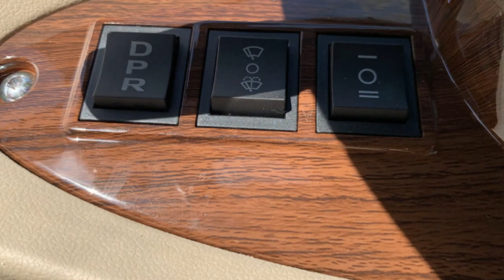E-Runner SW Enclosed Heated/Air Conditioned Electric Mobility Scooter|| Features, and Full Specs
E-Runner is a fully enclosed mobility scooter and is an all-weather 4-wheel electric mobility scooter with a weight capacity of 720 pounds. You do not need a driver's license to operate and no registration is needed either. The Epod has the capacity to transport two-three people at a top speed of 21 MPH. and goes 35 miles to the charge. There is no other electric mobility transporter like the E-Runner on the market. Complete with heat and fully enclosed, the E-Runner offers complete protection from the elements such as rain, snow, cold air, and even direct sun. It plugs directly into a 110 standard outlet.

This Fine Machine boasts Air Conditioning and Heat with all the bells and whistles rear back up cam radio headlights brake lights blinkers windshield wipers trunk space and really room for 3! Freedom has finally come and with protection from the elements and at a reasonable price!! Use these to drive around town. They are perfectly street legal and no insurance no license and no registration is required. This unit can come with a steering wheel or handlebars. These won’t last at our introductory sale price.

DESCRIPTION
Includes:

Safety Flag
Cup Holder
key chain
umbrella
High-Performance Batteries
Home Charger
Weather Cover
Car Charger
Extra Large Basket
Phone Holder
Extras
Spare Tire
Extra Rim
Extra Home Charger